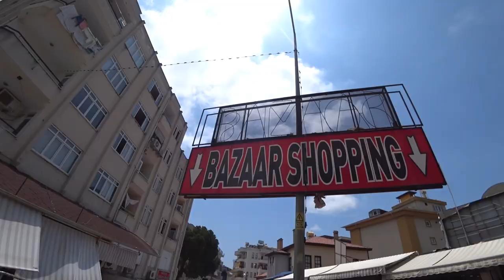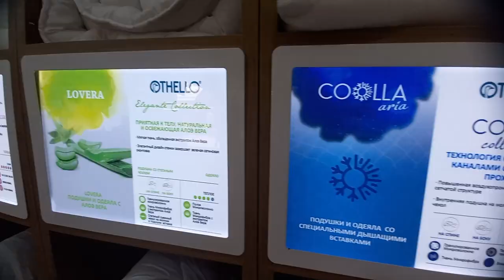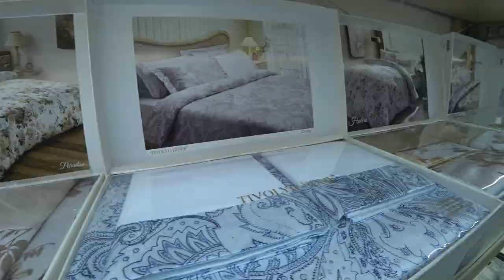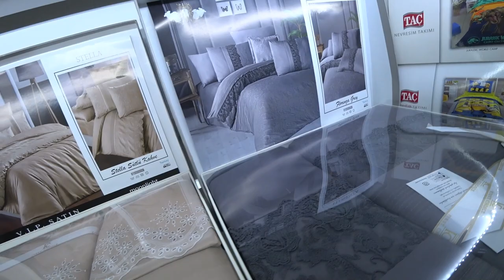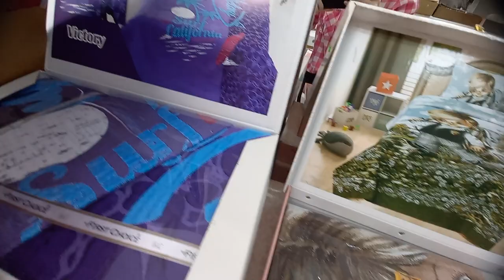Турция: КАЧЕСТВЕННЫЙ ТЕКСТИЛЬ в Аланье. Низкие цены. Полотенца, п/белье, халаты. Обзор магазина 2022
Качественный текстиль в Аланье вы можете приобрести в магазине Мюмин Текстиль, в котором вам предложат большой выбор полотенец постельного белья, халатов по низким ценам.